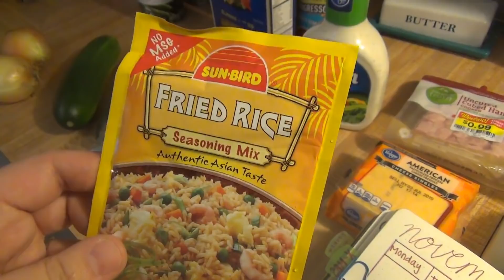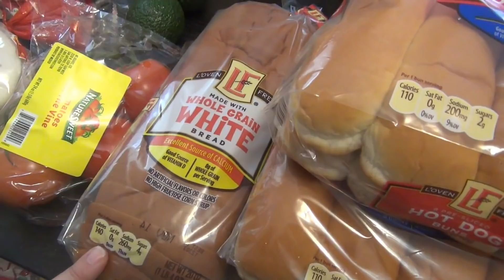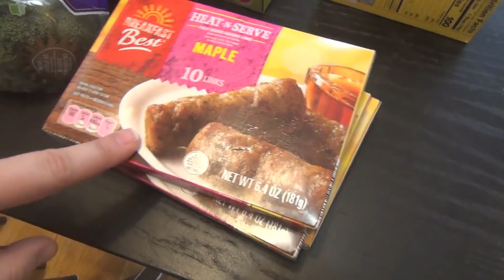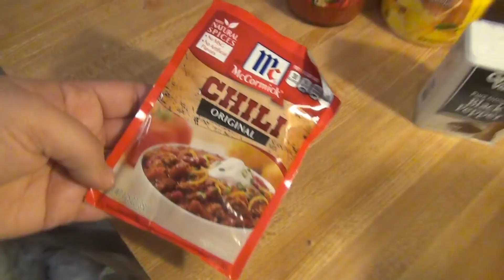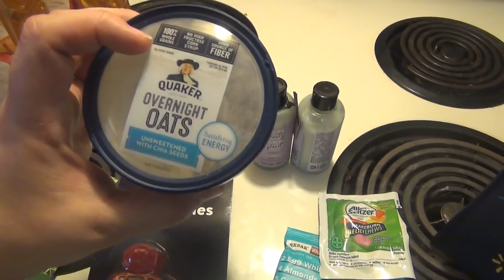2 Week Meal Plan & Grocery Haul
All Music is either from the YouTube Creator Studio or

Hey, guys!! I'm Taylor or Tay. I'm a 28-year-old wife & stay at home mom to 2. Lilli is 4 and Elijah is 2.5

I enjoy many things so you will find a variety of content here on my channel. I love finding deals and sharing them with you in a haul, cooking & meal plans, diys, the occasional family vlog, and even beauty related stuff!